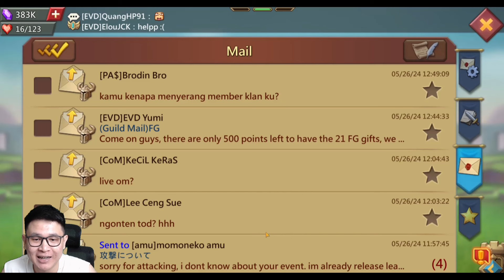LAGI RUSUH CT MINI TRAP KENA HIT SOLO CT25 !!! RED BANYAK ??! - Lords Mobile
Video ini khusus gua duet sama subscriber pas ngerusuhin hive orang nih guys !!! yuk langsung aja cekidot ~

Timeline :
00:00 Attack hive 1
04:17 Attack hive 2
10:04 Kena hit CT25 tanpa leader part 1
14:14 Kena hit CT25 Part 2
17:00 Outro